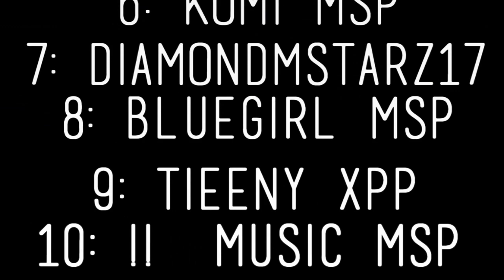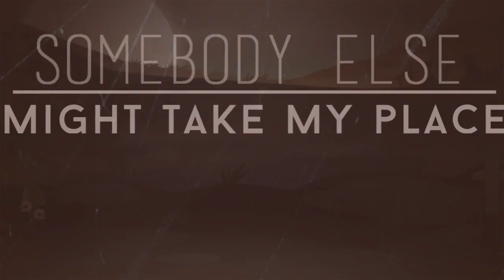[DS] Full 1st PUBLIC MEP "Afraid"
Omg I AM SO HAPPY I JUST DON'T KNOW WHAT TO SAY LIKE
OJNCIUKJN9MUDIO98DJMXIHOXUIJCX9IOM
Also, I am deeply sorry that it is blocked in some countries D: URGH!

Okay for the people who participated in this and did their parts, TYSM you are so amazing! It took this mep awhile to finally be uploaded but it was worth the wait. even if Bling had to spam some people to do their parts (heheheh) So TYSM GUYS again...
   Yes, I know that I promised at least 10 people that auditions would be up after this mep was completed so keep an eye out for auditions being open soon ;] We've lost so many members that we're forced to do auditions again LOLOLOLOL so I hope many of you join! :DDD

* PARTS:

INTRO: LolipopgirlMsp 0:00
1: StayAlivee 0:13
2: .Pickles. 0:17
3: xswagxtruthx 0:23
4: xSerena 0:28
5: MisterBling12345 0:34
6: Komi MSP 0:39
7: DiamondMStarz17 0:46
8: bluegirl msp 0:52
9: Tieeny xPP 0:57
10: !! music msp 1:03
11: Now a Cookie. 1:08
12: Komi MSP 1:14
13: Cassandra G 1:20
14: BreezyMSP 1:26
15: BreezyMSP
16: Universal Heart  1:41
17: Hinata MSP 1:47
18: MaarkMSP 1:53
19: MaarkMSP
20: .Pickles. 2:05
21: Virtual Nothing 2:10
22: xoxo lia 2:15
23: Dodtchi | 2:21
24: Hinata MSP 2:26
25: Universal Heart 2:38
26: Natta MSP 2:51
27: MisterBling12345 2:56
28: Pierce Plays 3:05
29: Emii x 3:11
30: x Millek x 3:16
31: Limitowana MSP 3:22
32: Claaude xx 3:28
33: MisterBling12345 3:34
34: Sophxdolphin 3:39
OUTRO: KyotkaMSP 3:50

* INFO:
Programs: SVP 8-13 | AE CC, CS6, CS4 | FCP | PS
Song: "Afraid" By: The Neighborhood